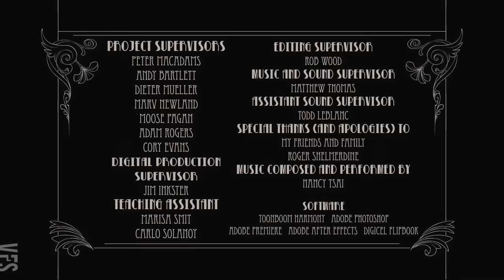Skip - Vancouver Film School (VFS)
Created by Vancouver Film School student Sarah Jolley through the VFS Classical Animation program.